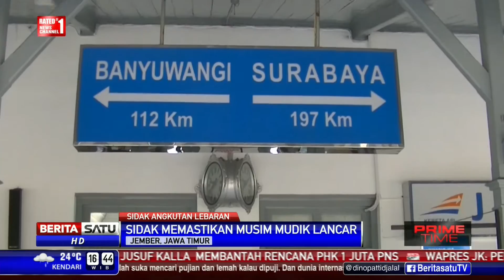PT KAI Jember Sidak Kesiapan Mudik Lebaran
Jajaran direksi PT KAI dan Kementerian Perhubungan menggelar sidak kesiapan personel dan prasarana untuk angkutan mudik 2016 di wilayah PT KAI Daerah Operasi 9 Jember, Jawa Timur. Sidak untuk memastikan para petugas di lingkungan kereta api bekerja sesuai SOP.

Facebook.com/BeritaSatuTV
Youtube.com/BeritaSatu